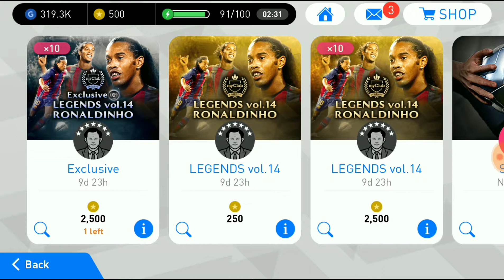PES-18 10×LEGENDS VOL.14 PACK OPENING